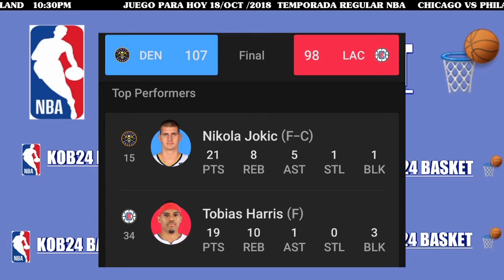HIGHLIGHTS NBA 10.17.2018 ( Grandes debut )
Saludo anoche muchos partidos interesante en la nba donde new orlean sorprendio a houston entre otros como una gran victoria de new york ante atlanta y orlando sobre miami asi que no te pierdas este gran contenido y dale like y suscribete y compartelo y comenta. TWITTER Instagram FACEBOK